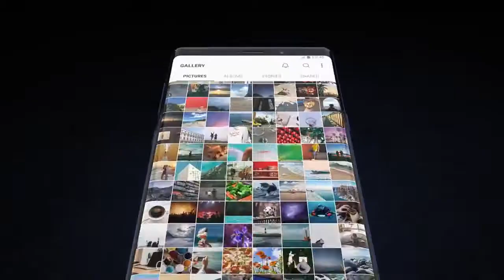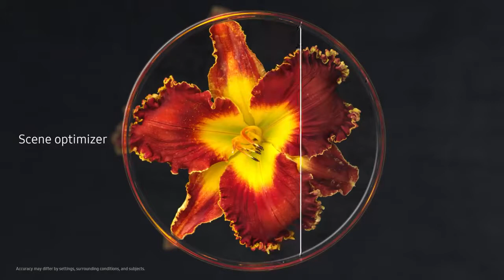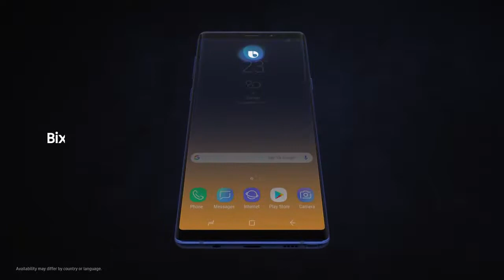Galaxy Note9 Official Introduction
NETWORK Technology

Status Available.

Released 2018, August

- Stylus (Bluetooth integration)

DISPLAY
  - HDR10
- Always-on display
PLATFORM OS Android 8.1 (Oreo), upgradable to Android 9.0 (Pie); One UI
Chipset Exynos 9810 Octa (10 nm) - EMEA
Qualcomm SDM845 Snapdragon 845 (10 nm) - USA/LATAM, China
Octa-core (4x2.8 GHz Kryo 385 Gold & 4x1.7 GHz Kryo 385 Silver) - USA/LATAM, China

Adreno 630 - USA/LATAM, China

MAIN CAMERA Dual 12 MP, f/1.5-2.4, 26mm (wide), 1/2.55", 1.4µm, dual pixel PDAF, OIS
12 MP, f/2.4, 52mm (telephoto), 1/3.4", 1.0µm, AF, OIS, 2x optical zoom

SELFIE CAMERA Single 8 MP, f/1.7, 25mm (wide), 1/3.6", 1.22µm, AF
Video 1440p@30fps

3.5mm jack Yes
  - 32-bit/384kHz audio

NFC Yes
Radio No

Charging Fast battery charging 18W (Quick Charge 2.0)
MISC Colors Metallic Copper, Lavender Purple, Ocean Blue, Midnight Black, Pure White, Alpine White

Battery life
Endurance rating 97h